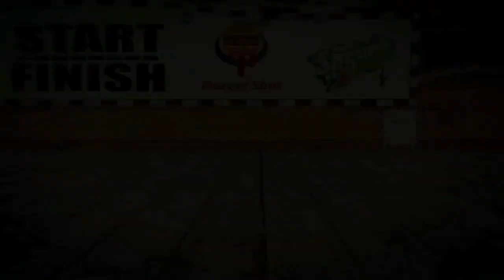71% PS4 Slid Map! 12- Haku Challenge #11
Fabio & Moon, Nok - Just a vision